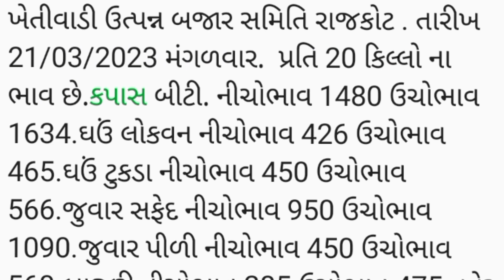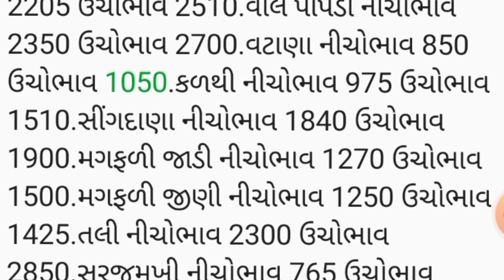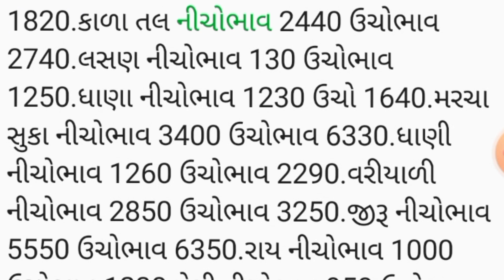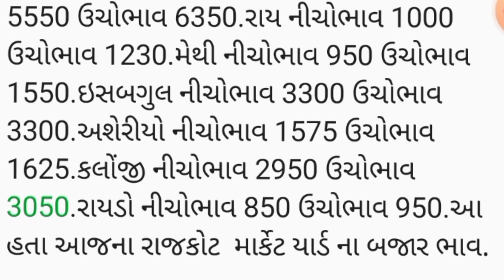APMC.તા.21/03/2023 .રાજકોટ માર્કેટ યાર્ડ બજાર ભાવ